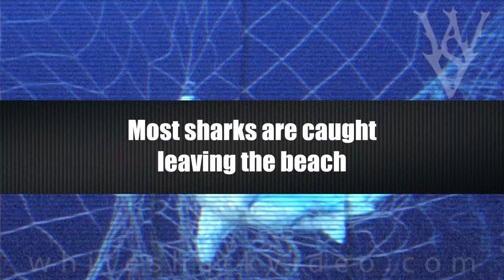"Most sharks are caught leaving the beach" - Skyler Thomas interview with Natal Sharks Board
"To show that it's not a barrier our scientists have discovered that most sharks caught in the nets are caught going back out to the ocean." I couldn't have said it better myself, but that's a quote from the Natal Sharks Board in my interview. There's so much to consider in that quote.
1. Many people still believe nets create a barrier that keeps animals they are afraid of away from them. That's a huge misconception and it is simply Not true.
2. More than half the sharks caught are caught on their way out. This means that whether you're scared or not, you were sharing the beach with the sharks and were unharmed. Another way to think about this is that when someone is bitten, it has nothing to do with whether nets were present, it is nothing more than an unfortunate, exceptionally rare occurrence. If anything one could argue that nets increase your chances of being bitten because the nets draw in larger sharks that are attracted to the myriad of innocent animals caught and dying in those same nets.
3. The only reason Natal Sharks Board admits to these numbers is that other organizations fighting for marine life exposed the truth. "Their scientists" don't get credit for that. Public pressure gets the credit.
YOU ARE BEING LIED TO. But why? We'll get to that...
Please help us make this film

Footage shot by Skyler Thomas for White Shark Video unless otherwise stated.